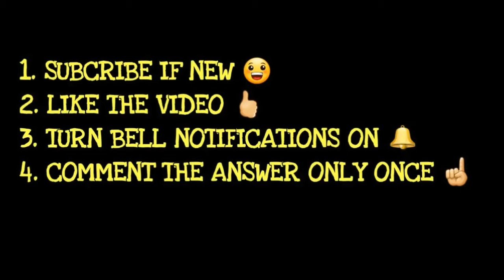How I got Free 10 Million / Autowin & hack 8 Ball pool Trick Vr 3 12 1 100% Working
Today I'm gonna show you how I got free 10 Million and Autowin  & hacking 8 Ball pool

5.100% Guarantee How to Protect Your Mobile From Thieves? अपने मोबाइल को चोरी होने से बचा सकते है

And any type of problem created. so you go to comment box and write there.

THIS VIDEO IS ONLY FOR FUN & ENTERTAINMENT ONLY!!!